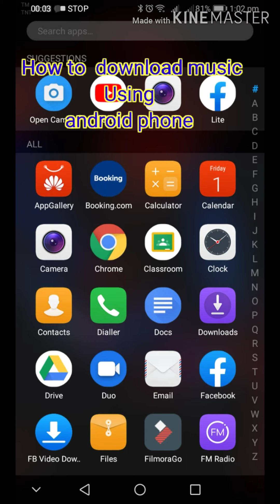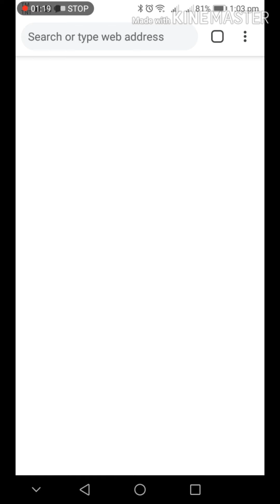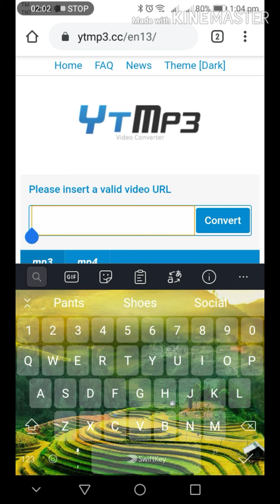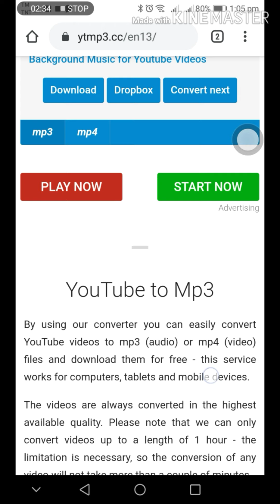How to download music using android phone